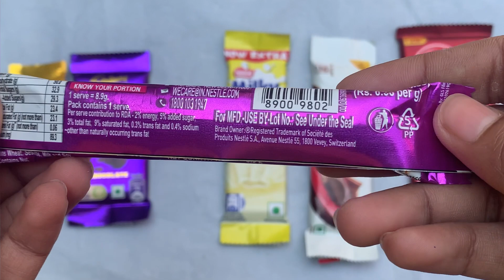Five star vs munch vs Milkybar vs galaxy vs classic